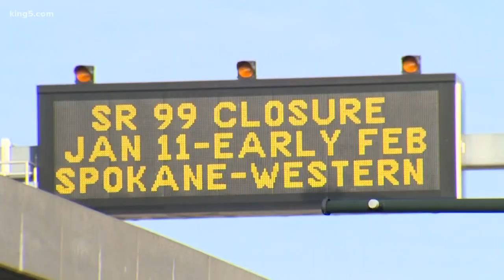The last cruise of the Alaskan Way Viaduct